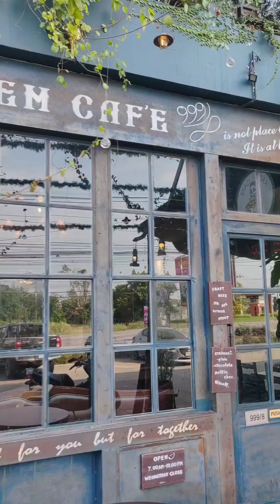EP. 17 รวมชีวิตครูอ้น (ครูอ้นขี้โม้)